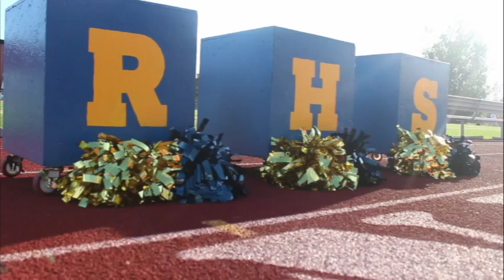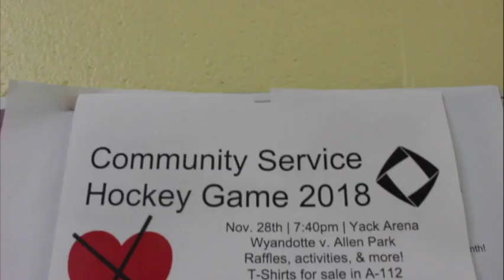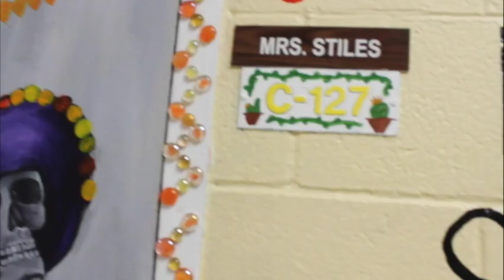Thursday, November 15, 2018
RHS Daily News